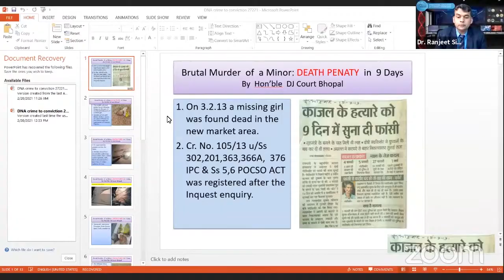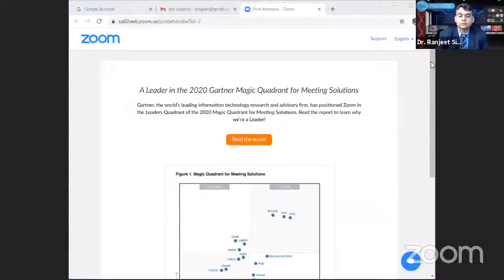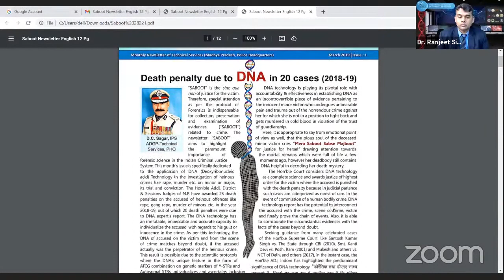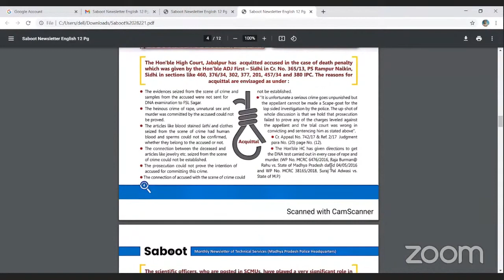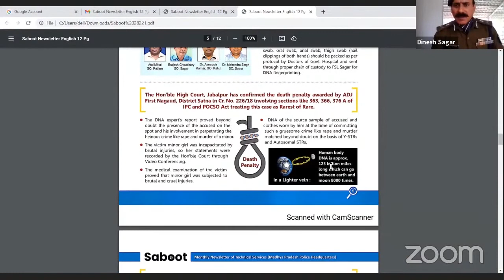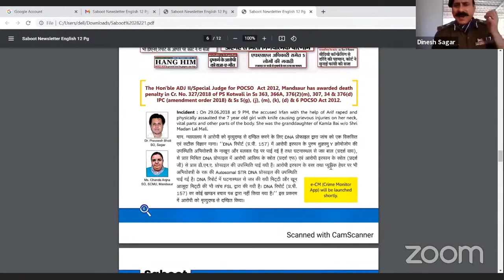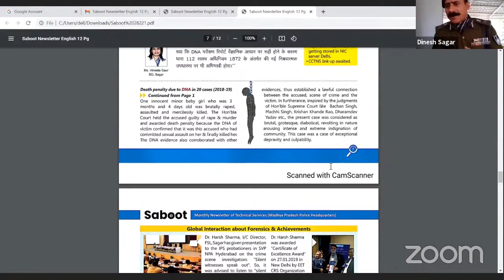Significance of DNA Evidence: Crime Scene to Conviction | D.C. Sagar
In order to provide justice to the victim we must listen to the body at the site of crime. Thus, in the present session the speaker has enthusiastically explained the subject matter by sharing the experience of real case exposure, so do not miss this opportunity.